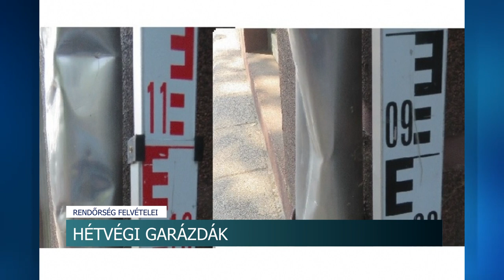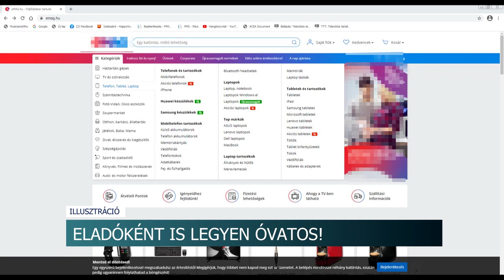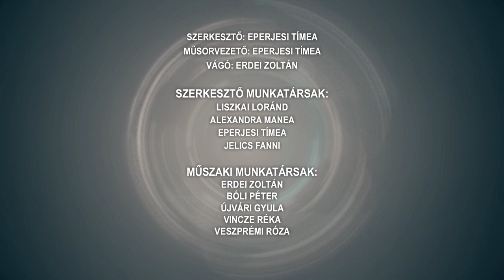Híradó - Tolnatáj TV 20240828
Ingyenes tanszerek – Dombóvár
Nem csak a húszéveseké a világ - nyugdíjas sportnap Faddon
Bölcsőde épült Kaposszekcsőn
Dél-Dunántúli Társasjáték Klubtalálkozó - Tolna